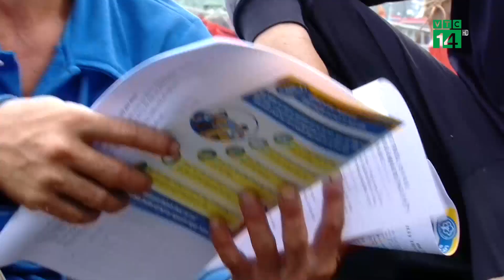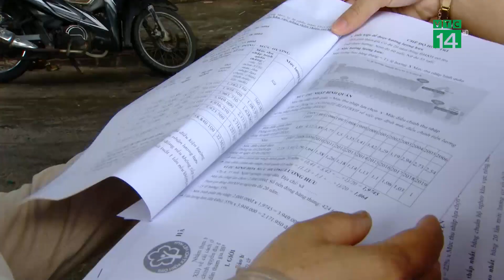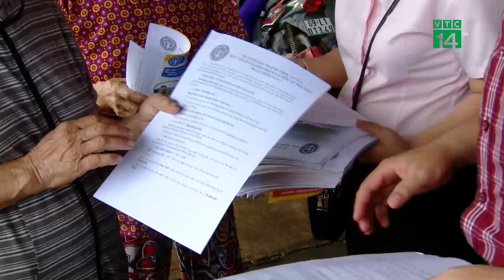Chương trình bảo hiểm xã hội – Từ chính sách tới cuộc sống| VTC14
VTC14 |Theo thống kê, toàn tình Khánh Hòa có khoảng 9797 tàu cá, trong đó 1217 tàu đánh bắt xa bờ, tạo việc làm, thu nhập ổn định cho trên 33.000 lao động trực tiếp trên biển. Ngư dân chính là đối tượng tiềm năng để phát triển số lượng người tham gia bảo hiểm xã hội tự nguyện. Tuy nhiên, thời gian qua, nhiều ngư dân vẫn chưa thực sự nắm bắt được đầy đủ thông tin về chính sách nhân văn này. Do đó, để ngư dân mặn mà với BHXH tự nguyện, BHXH Khánh Hòa đã thực hiện nhiều giải pháp để phổ biến đến ngư dân, người lao động tự do tại vùng ven biển về những ưu việt của chính sách này.